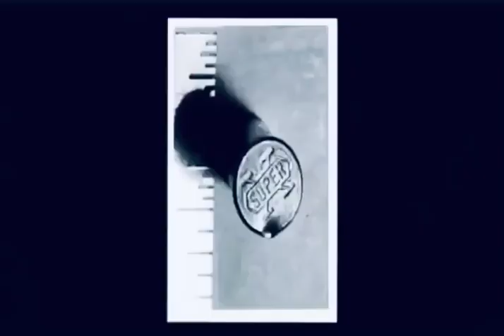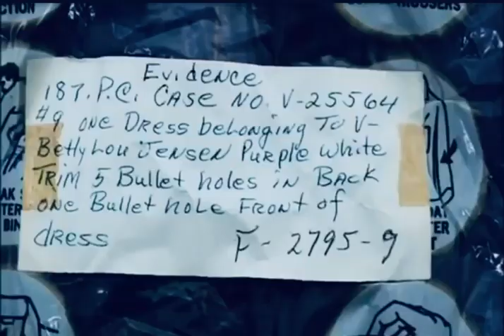Zodiac killer’s murder of Betty Lou Jensen and David Faraday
Zodiac killer’s murder of Betty Lou Jensen and David Faraday . Hey guys welcome to my chanell. This chanell is for people who love mystery and drama. This channel brings you uploads of the zodiac killer and a lot more. I'll bring you things that you didn't know about the zodiac killer or his victims.